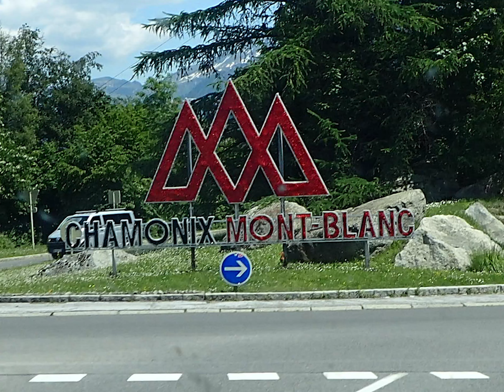Mont-Blanc, 16 au 19 juin 2023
Version courte